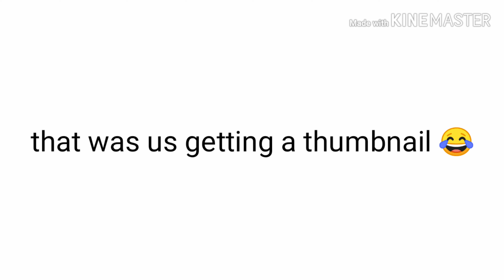Making Cake Donuts ft. Kendra!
Get excited, I'm on spring break and that means lots of exciting uploads!